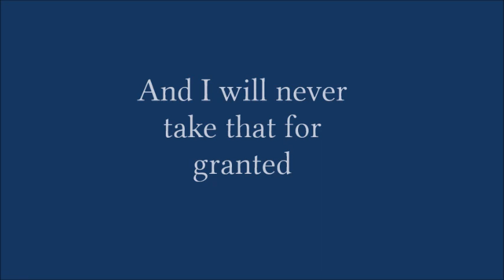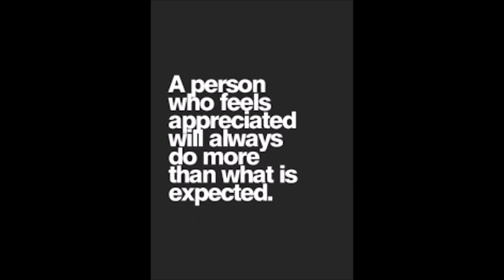*Where YoU WanNa Go* By Creepin & Showing Appreciation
I appreciate all my supporters, don't get it twisted but these five people show up on the regular to watch uploads and I hold them all special places in my heart. Ty all so much.